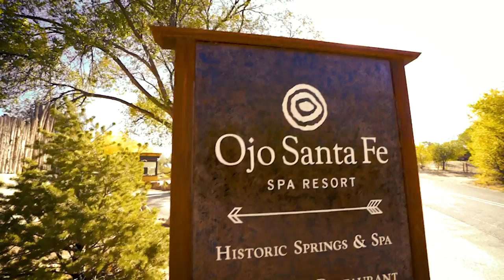Ojo Santa Fe Spa Resort | Santa Fe, New Mexico | Spring-fed thermal pools | Soaking and Spa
Reconnect with nature at our globally acclaimed Santa Fe resort and spa. For hundreds of years, travelers and seekers have journeyed to these spring-fed waters for respite and healing. Today, Ojo Santa Fe is a refuge from the modern world, nestled amidst our lush 77 acres amidst Northern New Mexico’s high desert. Discover the benefits of hydrotherapy in our spring-fed thermal pools, dine on farm-fresh cuisine and find utter relaxation in our waterside spa.